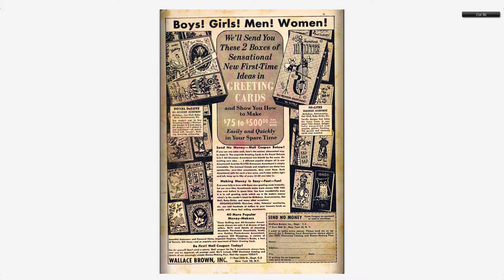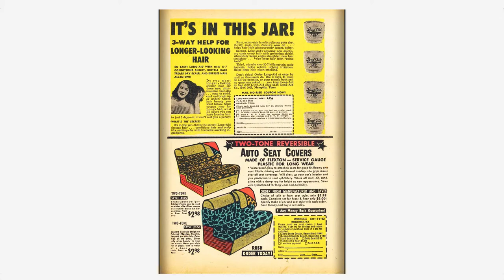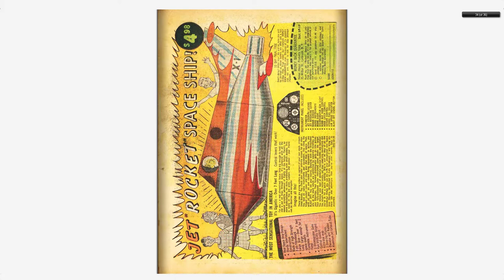Adventures into the Unknown #083 American Comics Group 1957